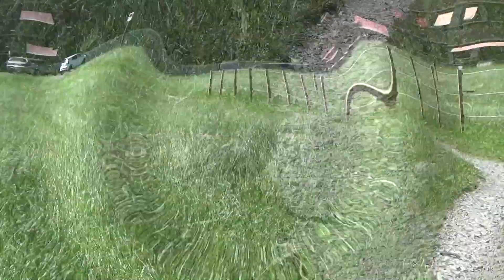13.07.2022 Rabenhaft schöner - Mittwoch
Heute…

(ab 15:06min) Fam. Vomhof